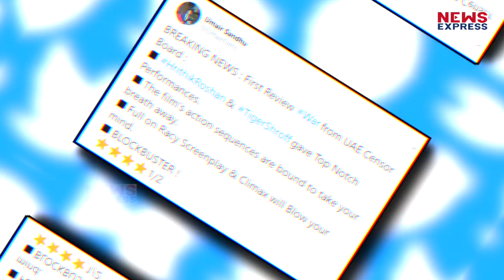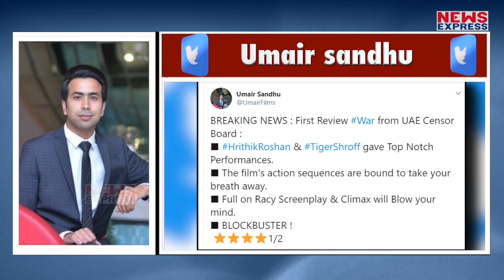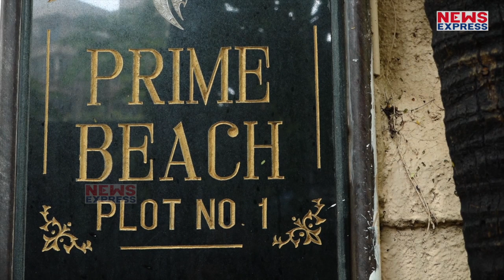War Movie First Review | Hrithik Roshan | Tiger Shroff | Sidharth Anand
रितिक रोशन और टाइगर श्रॉफ की फिल्म वॉर रिलीज कल रिलीज होने वाली है. लेकिन दुबई से इस फिल्म को लेकर First Review आया है. कहा जा रहा है की दर्शकों को एक एपिक वॉर देखने को मिलेगी. ये तो आप जानते ही हैं की वॉर के ट्रेलर ने ही फैंस की एक्साइटमेंट को दोगुना कर दिया था. फिल्म को लेकर जबरदस्त बज बना हुआ है...वहीं UAE से मूवी के रिव्यू आने शुरू हो गए हैं...